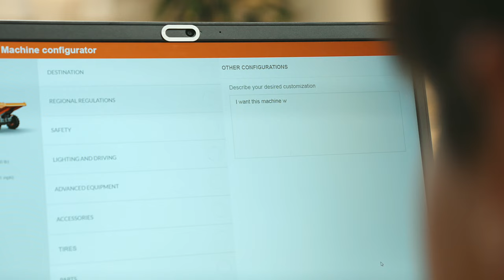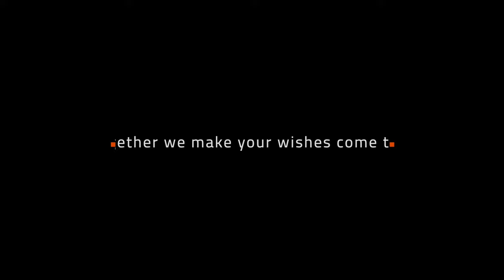AUSA Christmas 2023